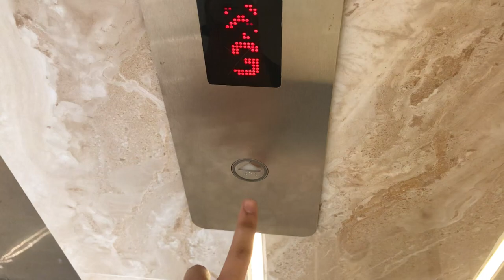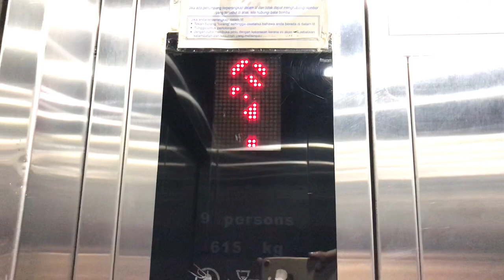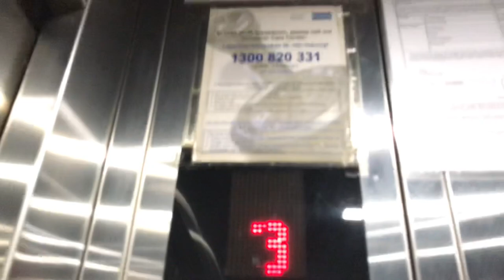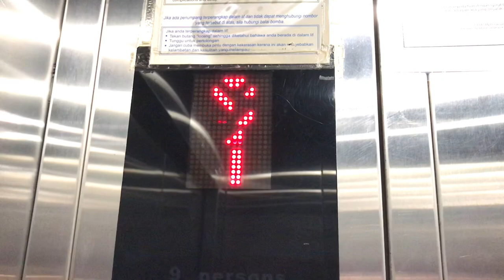(Retake Video) 2016 Kone Ecodisc Traction Lift at Jalan Kenari 1 Wisma BSM, Puchong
Original Video